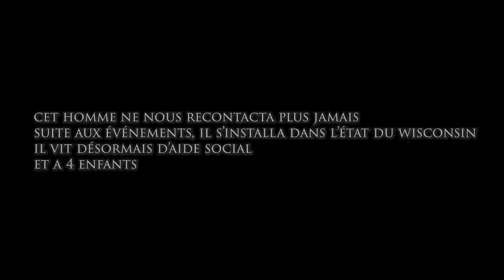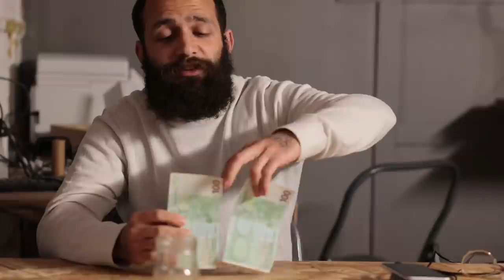On confronte notre arnaqueur